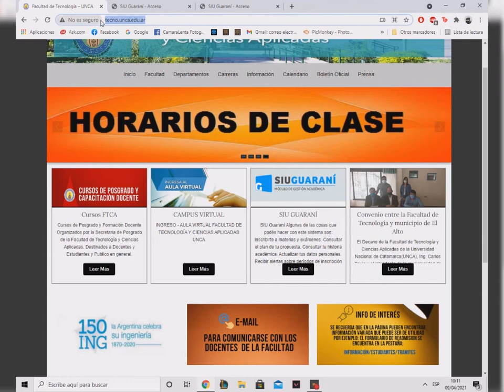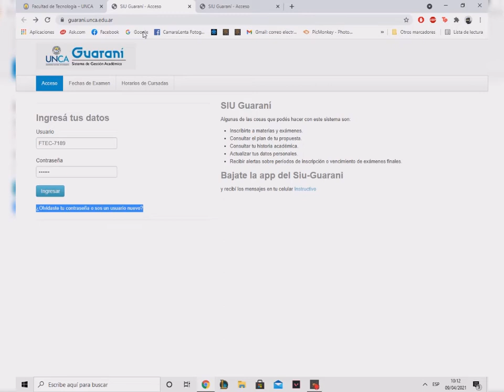Como acceder al SIU